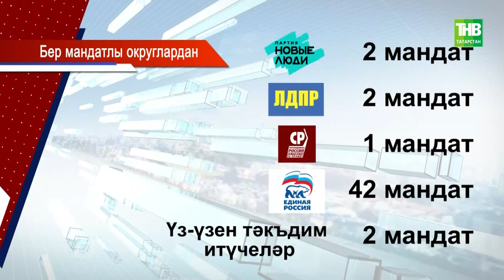Тавыш бирүнең беренче нәтиҗәсен Үзәк сайлау комиссиясе рәисе игълан итте